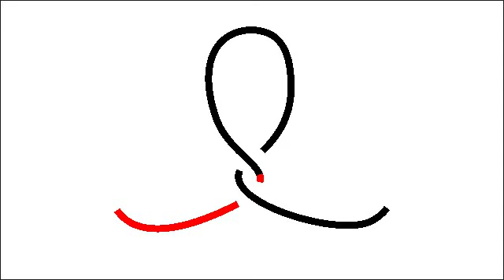Науз неразлучники ABoK#2324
Узел, чтобы не забывали друг друга в разлуке.
Knot that didn't forget each other in separation.